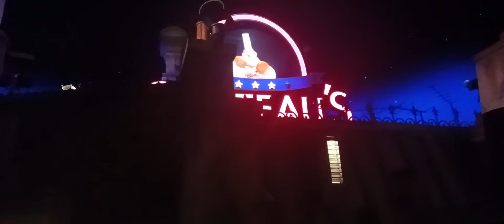November 1 2022